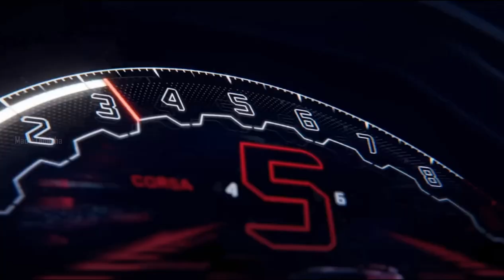AGAIN PUBG MOBILE X LAMBORGHINI COLLABORATION IS HERE KNOW TRAILER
A8 bouns pass
A8 rp
A8 royal pass maxout
Maxout rp
Free uc
Free royal pass
New update
3.3 update
Pubg leaks
Pubg uc
Pubg rp rewards
1 to 100 rp rewards
 new rpUltimate set leaks
X suit leaks
Pubg new leaks
Pubg tricks
Crate opening
Pubg new crate opening
Crate opening
Pubg crate